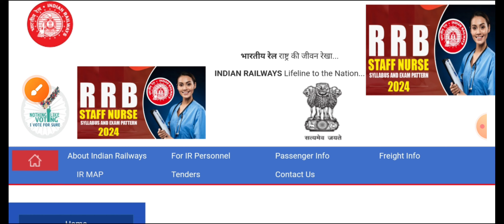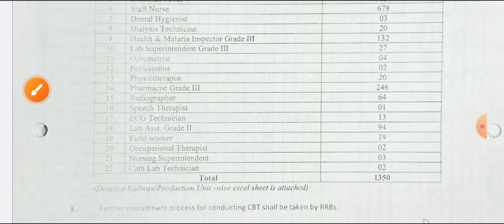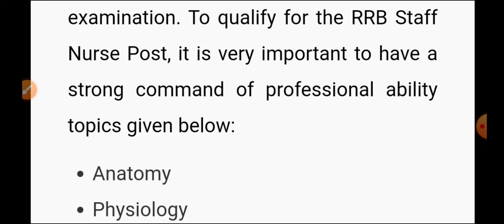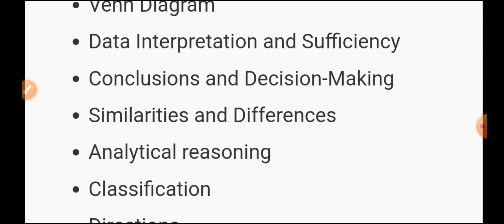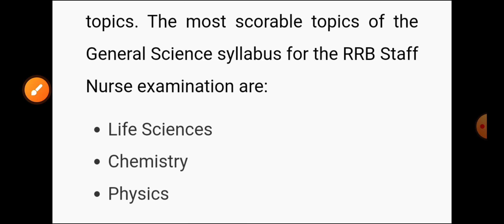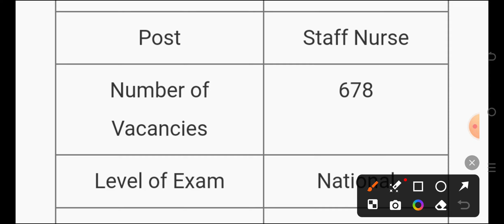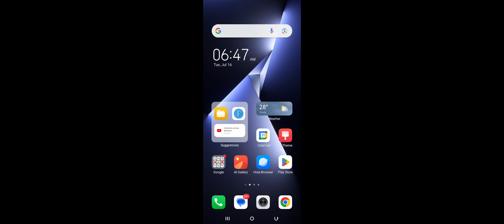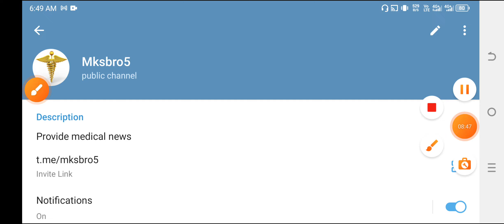RRB STAFF NURSE VERY BIG GOOD NEWS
Mksbro5
Provide medical news

NURSING VACANCY
PERAMEDICAL VACANCY
NURSING VACANCY
PERAMEDICAL VACANCY
NURSING VACANCY
PERAMEDICAL VACANCY

UP CHO